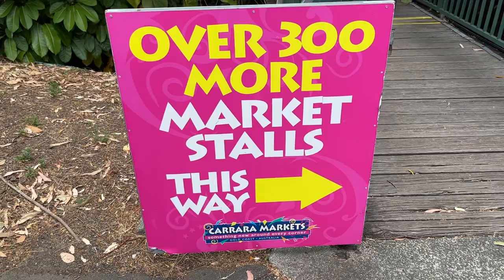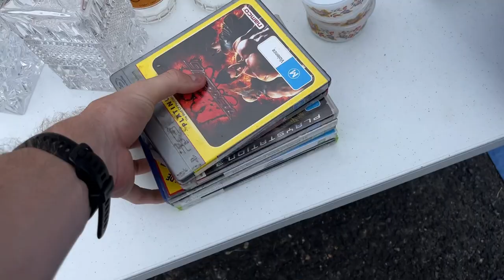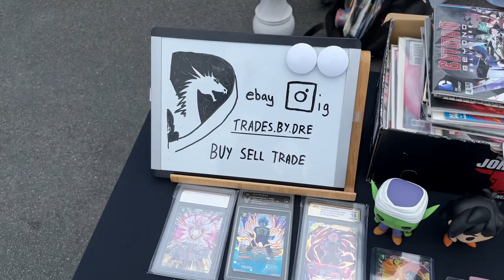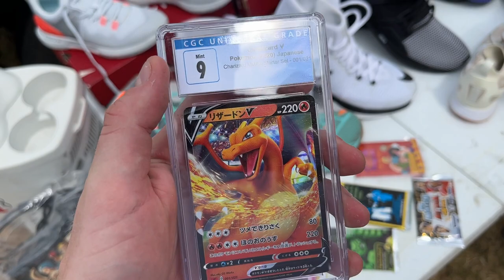These Flea Market Prices are RIDICULOUS!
FLEA MARKET HUNTING! :)

thrifting, goodwill bins, hairy tornado reseller